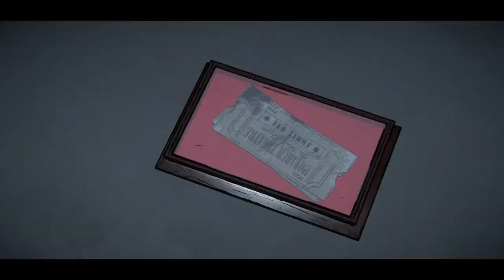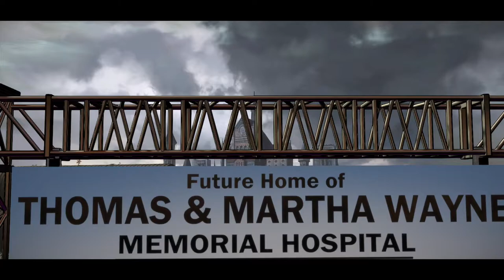Batman: Telltale Series [Episode 1] Part 2 - MEETING OSWALD (PENGUIN) THE PLOT THICKENS!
Welcome to my Batman: Telltale Series let’s play series - PS4 edition.